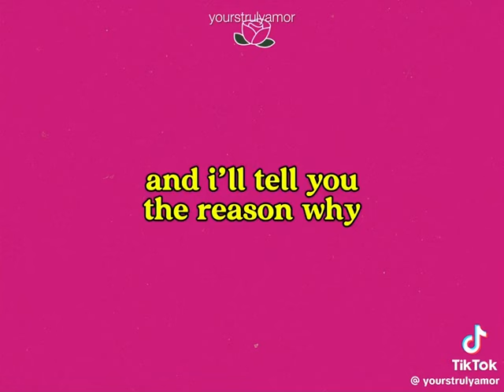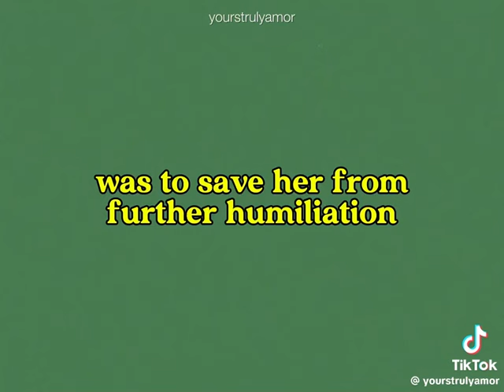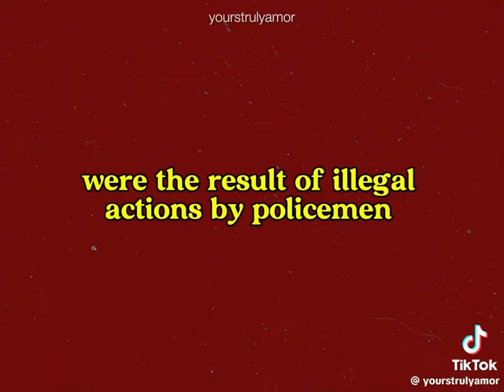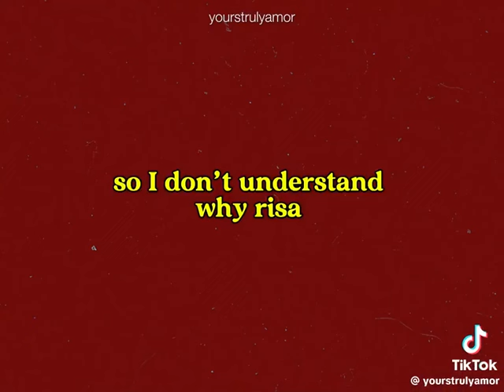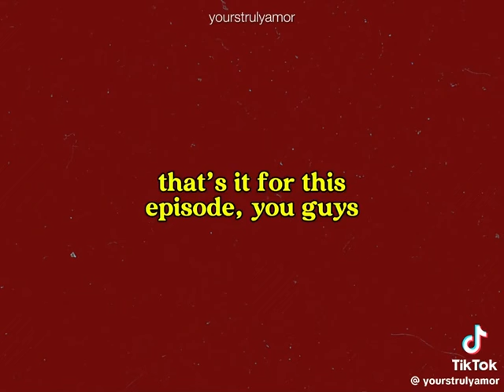Nilampaso at pinaglaruan lang ni Tatay Duterte si Risa Hontiveros! Pinagtawanan lang! ctto